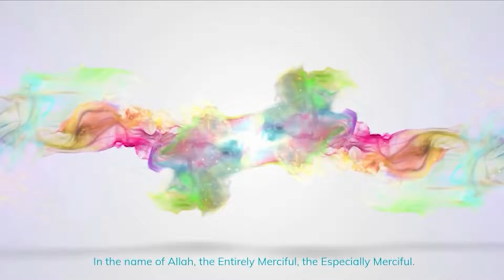FREE MIXING between Men and Women in the Masjid Shaykh Uthman Ibn Farooq1080P HD